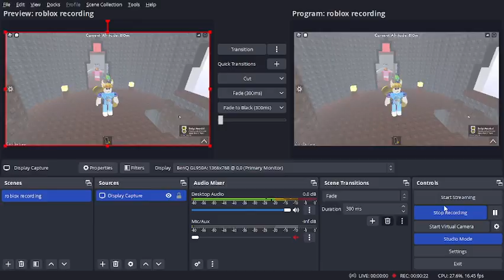How to get PAPER GLIDER (weekly 21) its now fixed